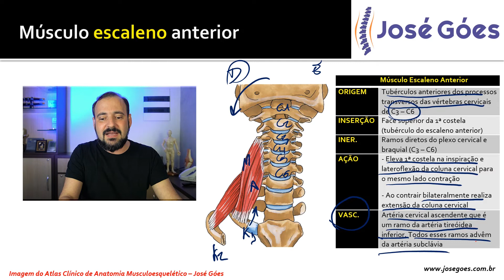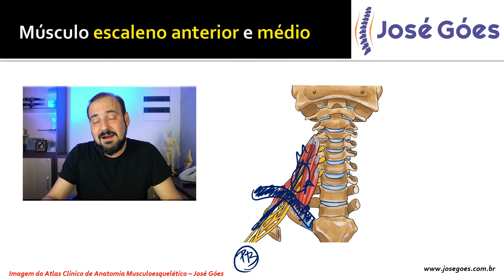Músculo escaleno anterior | José Góes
No vídeo de hoje vamos falar um pouco sobre o Músculo escaleno anterior, sua função, importância, características, tudo de forma bem fácil e detalhada.

Os músculos escalenos (do latim: “escada”) são três músculos cervicais pareados, correndo das vértebras cervicais para as duas costelas superiores.

Você vai ver se não é tão difícil do que parece e para completar o seu estudo não esqueça de adquirir o seu Atlas de Anatomia Clínica Musculoesquelético no link da descrição.